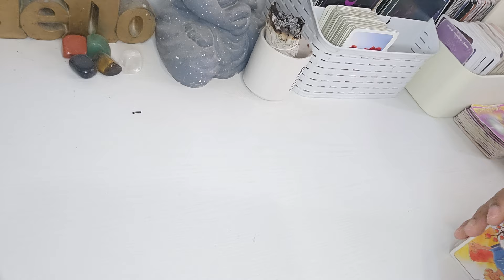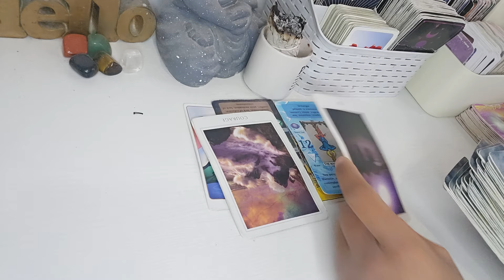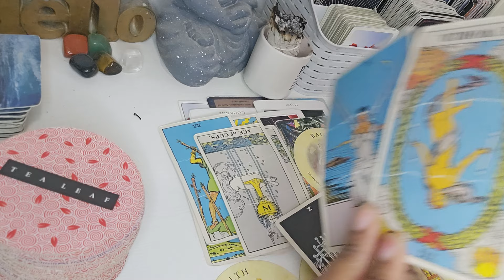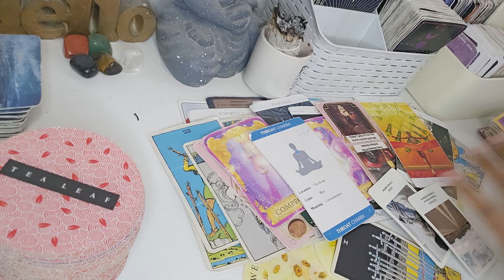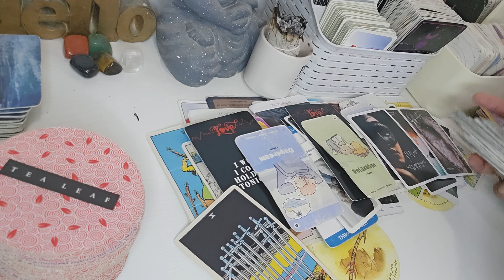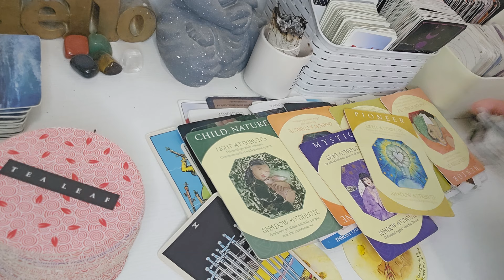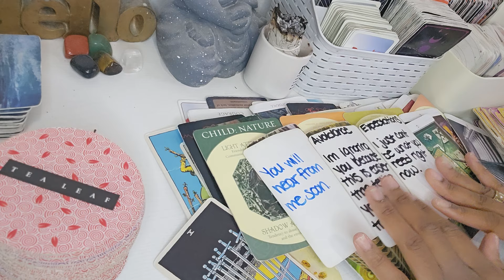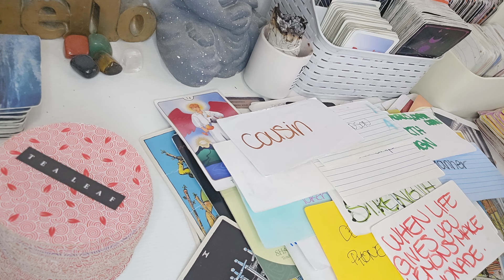VIRGO♍️ BALANCE IS ALL IT TOOK TO COME CLEAN ABOUT THEIR FEELINGS , POCKET WATCHING